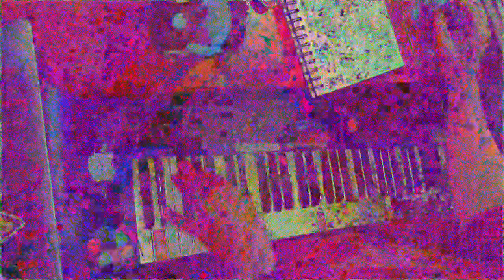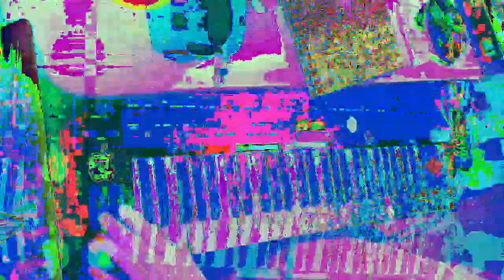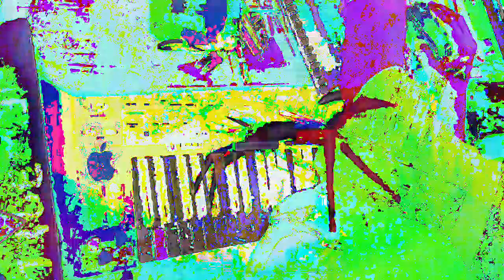[EPILEPSY WARNING] Movie 23 01 15 10h33m01s